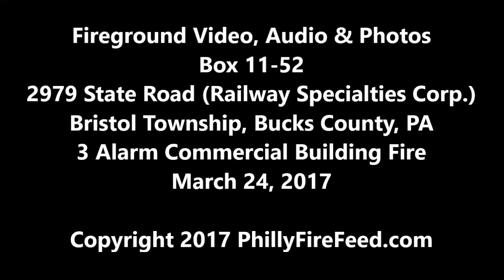3-24-17, 2979 State Rd, Bristol Twp, Bucks Co, PA, 3 Alarm Building Fire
Fireground video, audio and photos taken at the 3 alarm building fire at 2979 State Road in the Croydon section of Bristol Township, Bucks County, PA on March 24, 2017.